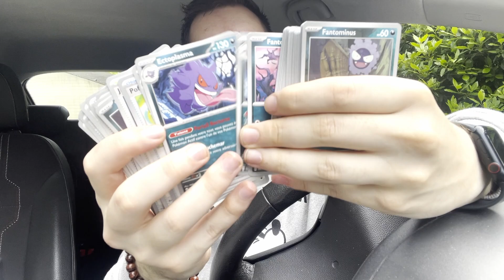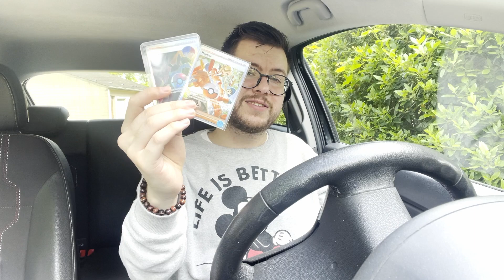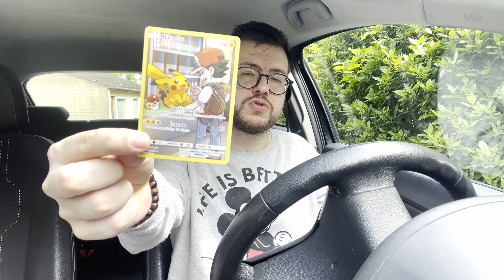COMPLIQUÉ - Retour de vide-grenier 7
Après un mois d'absence, voici le nouvel épisode des retours en vide-grenier... qui montre bien qu'on ne fait pas des affaires tous les week-ends ! 😅